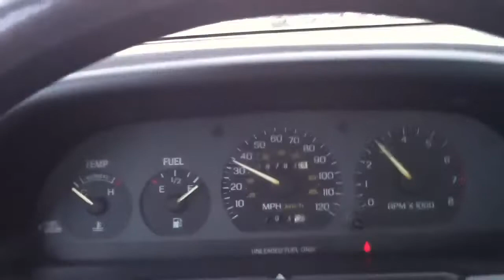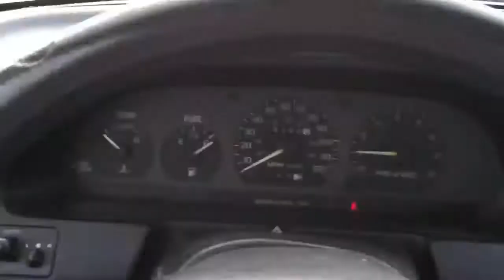Blackfoot Idaho Fog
Got off work at 8 in the morning and it was foggy as crap. Crazy ha